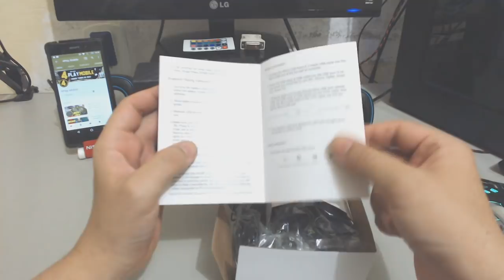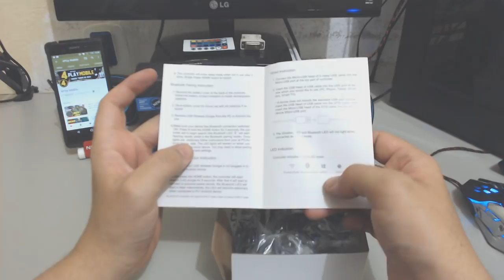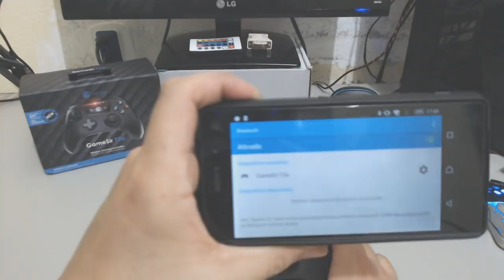GAMESIR T2A! Testei no Last Day ÓTIMO CONTROLE PARA CELULAR